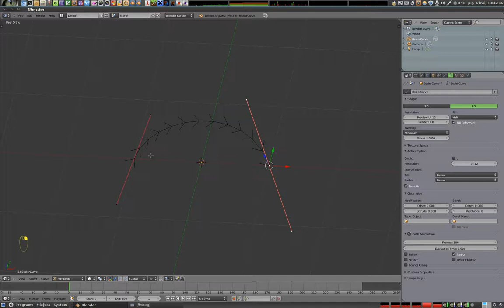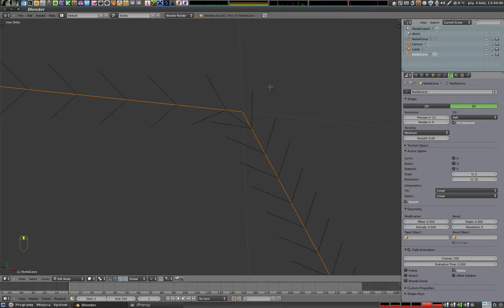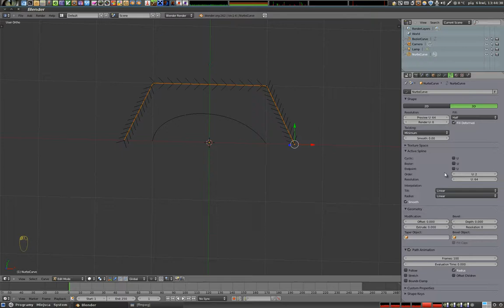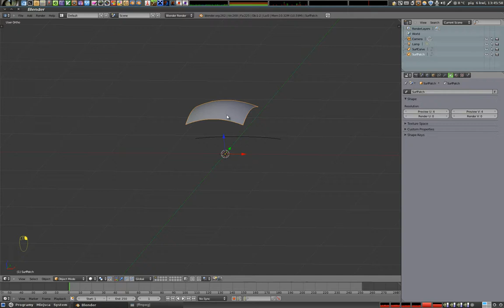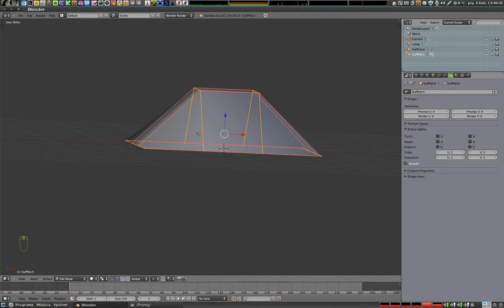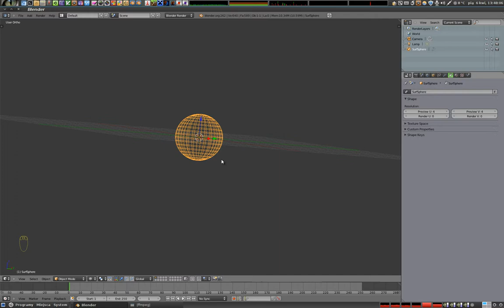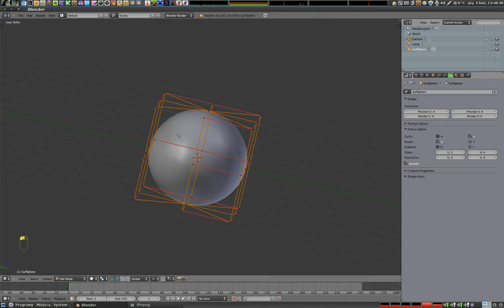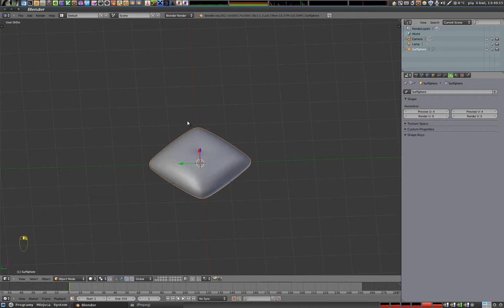Polski Kurs Blendera - Krzywe: uzupełnienie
Mały dodatek - uzupełnienie na temat krzywych - zapomniałem wyjaśnić różnice pomiędzy krzywymi Beziera a NURBS. Pokazuję też jak działają powierzchnie oparte na krzywych.